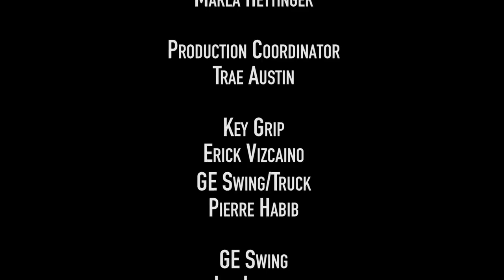Fresh Off The Court: Ricky Davis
After coming up big in a must win, Ghost Ballers move ahead to the playoffs.

All games on FOX Sports FS1 Monday @ 8p ET/5p PT.

The BIG3 is a professional, 3-on-3 basketball league featuring some of the best to ever play.